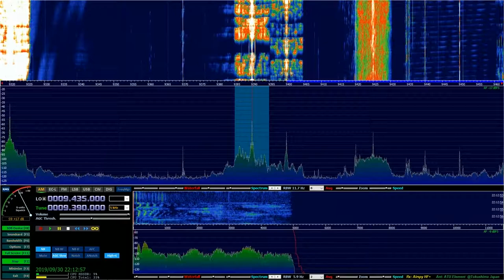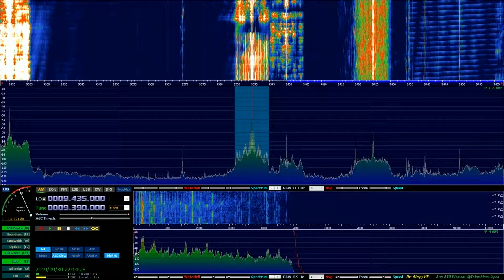R.THAILAND 9390kHz 2019/09/30 22:00-22:15JST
250kW Azi54

ATU Element
Tokushima Japan